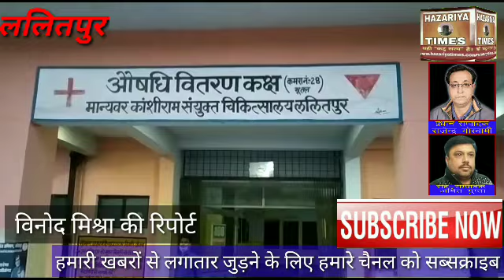युवक ने खुद को गोली से उड़ाया ~एसपी ने दिए जांच के आदेश hazariya times~ विनोद मिश्रा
युवक ने खुद को गोली से उड़ाया
एसपी ने दिए जांच के आदेश